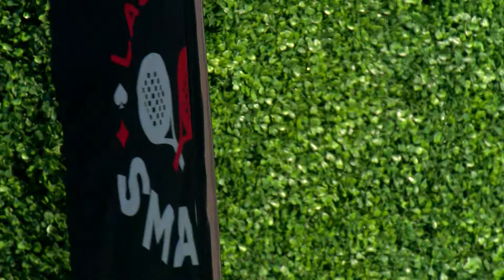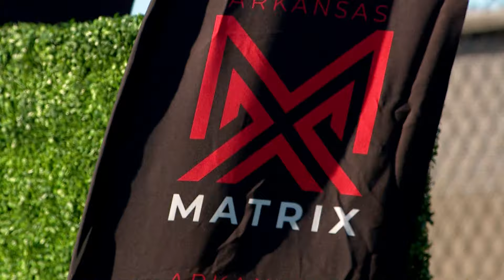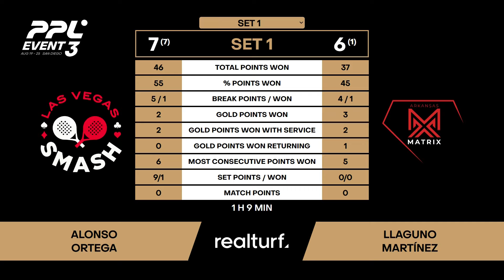LAS VEGAS SMASH VS ARKANSAS MATRIX WOMEN PRO PADEL LEAGUE SAN DIEGO ENGLISH